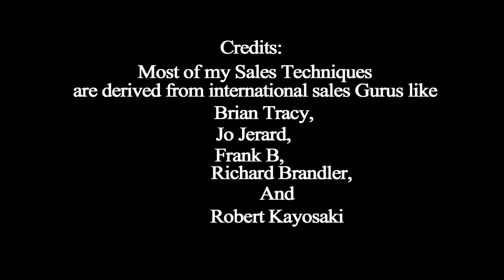Your reference group tells about your destiny